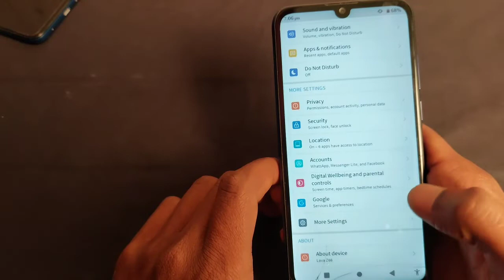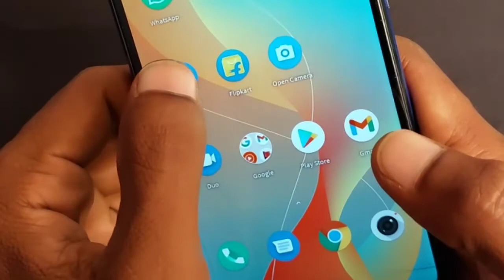system navigation change / how to change navigation button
system navigation change / how to change navigation button , lava back button show